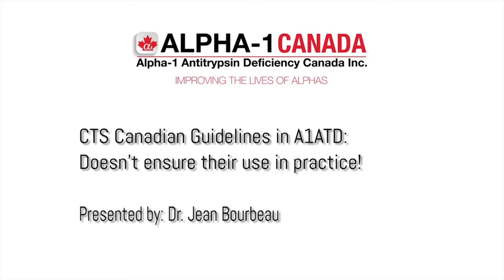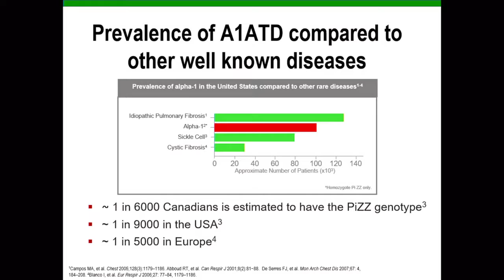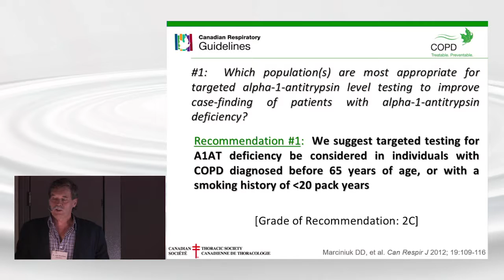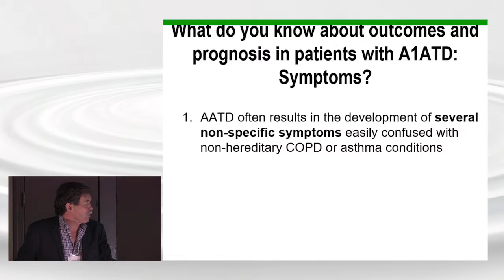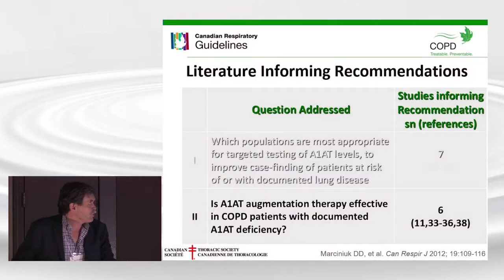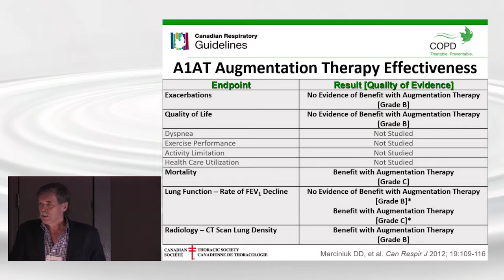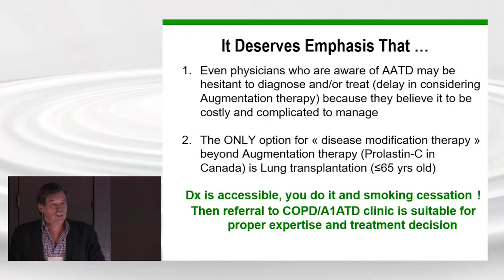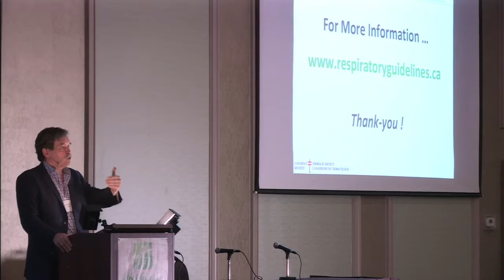CTS Canadian Guidelines in A1ATD: Doesn't ensure their use in practice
CTS Canadian Guidelines in A1ATD: Doesn't ensure their use in practice presented by Dr. Jean Bourbeau.